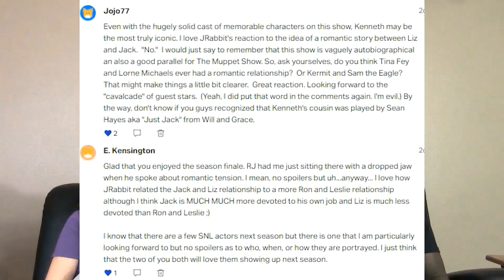30 Rock 2x1 SeinfeldVision Reaction (FULL Reaction on Patreon)